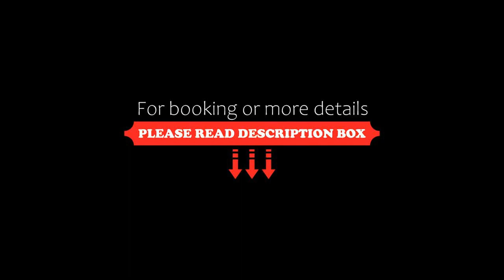Green Tiger House, Chiang Mai, Thailand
About Property:
Green Tiger House is a 3-star property set in Chiang Mai. This 3-star inn offers a 24-hour front desk and a concierge service. The accommodation offers a tour desk and free WiFi.
At the inn, every room is equipped with a desk and a flat-screen TV. Rooms are fitted with a private bathroom with a solar powered shower, free toiletries and a hair dryer. All guest rooms will provide guests with a fridge.
The on-site restaurant only serves plant-based...
Property Type: Hotel
Address: 1/4 Sri Phum Road, Soi 7, T. Sri Phum, A.Muang, Old City, Si Phum, 50200 Chiang Mai, Thailand
Searching For
1. Green Tiger House - Chiang Mai - Thailand
2. Green Tiger House - Chiang Mai - Thailand Address
3. Green Tiger House - Chiang Mai - Thailand Rooms
4. Green Tiger House - Chiang Mai - Thailand Amenities
5. Green Tiger House - Chiang Mai - Thailand Offers and Deals
Audio Credit:
Track Title: Blank Slate
Artist: VYEN